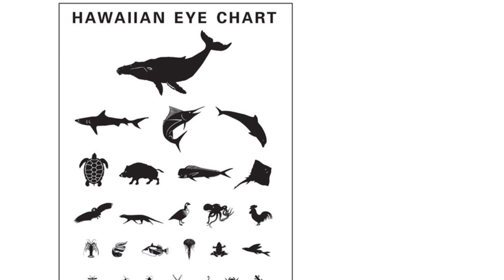Local Optometry Richmond, VA - Painless Optometrist Advice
For anyone thinking of entering a career in optometry visits, there are plenty of pros and cons to think about. Eye examinations don't just see if you need glasses. A routine eye exam can actually save your life. An eye care specialist can evaluate the health of the blood vessels inside the eye, to look for serious conditions while they're still in the early stages.

It is very likely that anyone who spends a lot of time staring at a screen all day will suffer from various forms of eyestrain. The fact is that your body is feeling the effects of spending too much time staring and sitting. This can lead to dry eyes, tired eyes, headaches, neck pain, blurred vision and lower back pain.

Your local optometrist can get you a pair of glasses that can help to combat eye fatigue while working with computer screens. There are other things that can be done to help alleviate the health related issues caused by staring too long at a computer console.

Take the information that I have listed for you and conduct further research to ensure that you have the accurate information you need. Contact your eye vision specialist about any discomfort or vision problems you many have while working. Get a comprehensive eye exam from your local optometrist. He or she will conduct screenings for glaucoma, and macular degeneration.